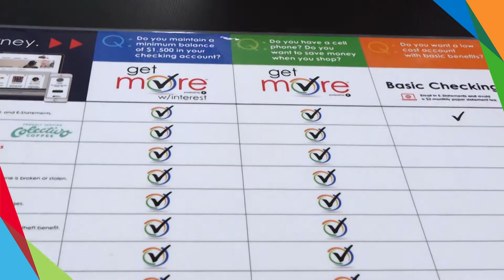Money talks EP 6: The Hassle of Changing Banks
Money Talk EP 6: The Hassle of Changing Your Bank! Bill discovers the main reason people don't change their bank! Even when they are unhappy with their current banking experience!